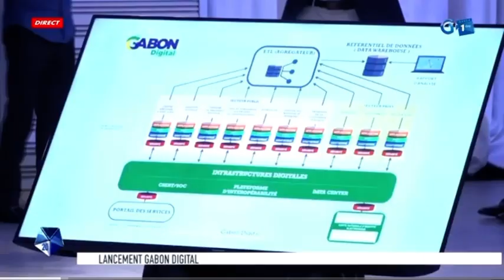Les bienfaits de la digitalisation